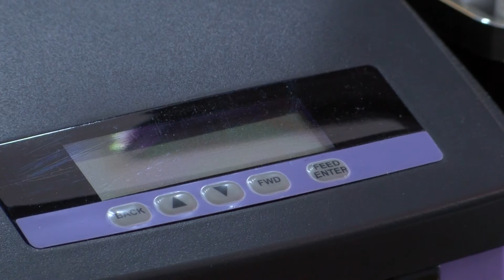Tensioni i ulët i rrymës shkakton prishje në bizneset e Prelezit 09 03 2018 Tv Liria